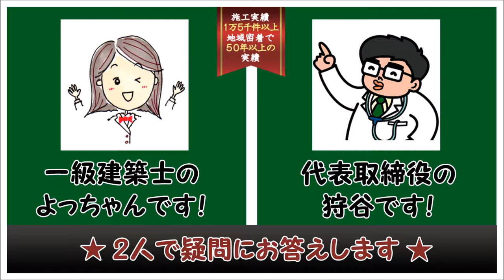ウッドデッキQ&A ウッドデッキの下に犬が潜って遊べるようにできますか？